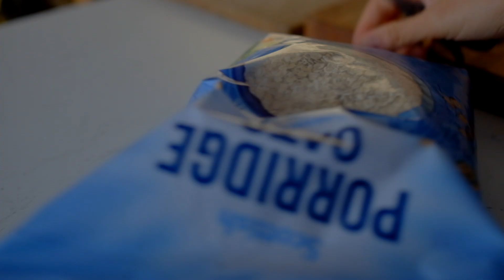3 Healthy High Protein Breakfast Ideas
- ABOUT ME -
Hi! My name is Dolly and on my channel you'll see videos of my wholesome slow and living, cooking and baking, healthy eating, camper van, road trips, travels, and etc. Thanks for stopping by and I hope you enjoy!

Oatmeal with Dates, Walnuts and Honey:
1 cup oats
2 cups hot water
1/4 cup oat milk
1 scoop vanilla pea protein
2 pieces medjool dates, pitted and chopped
1-2 walnuts, toasted and chopped
Honey

Banana Oat Pancake with Berry Compote:
2 eggs
2 bananas
1 cup oats
1 scoop vanilla pea protein
1 tsp baking powder
1 tsp cinnamon

Berry Compote:
1/2 cup frozen berries
2 tbsp coconut sugar

Egg Stuffed Bagels:
1 cup self rising flour
1 cup greek yogurt
1 egg

Toppings:
Eggs
Cherry Tomatoes
Onions
Olives
Cheese
Dried Basil
Salt & Pepper